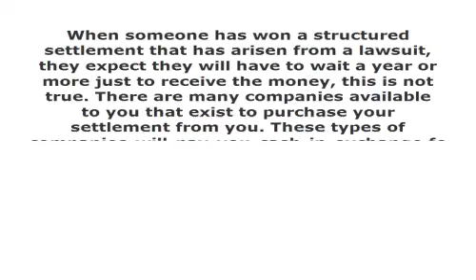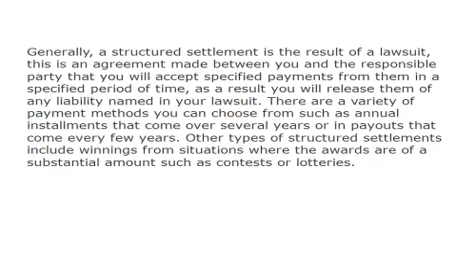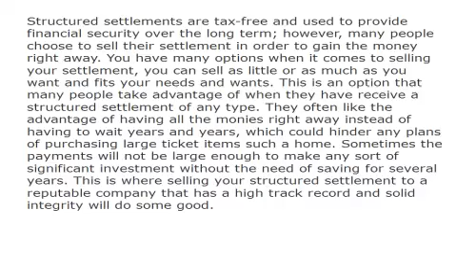What Are Structured Settlements